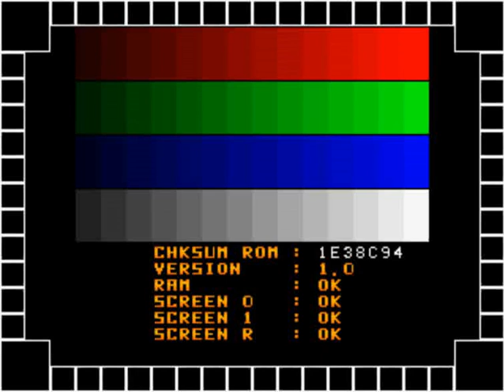- Big Karnak - Gaelco S.A. 1991 - [BY CHUBO]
- TRAMA -
"Karnak un guerrero egipcio viajaba a lado de su novia cuando de repente aparece el dios Osiris,
furioso con Karnak por no obedecer sus ordenes secuestra a su novia llevándola a su templo.. Ahora la misión de Karnak es ir en su rescate enfrentando a cientos de criaturas mitológicas del antiguo Egipto.."

Player: Chubo
Highscore: 564,650
Versión Mame: Wolfmame 207
Versión del Juego: Big Karnak (Gaelco 1991)
Gameplay details: Super Leeching, Finished
Gameplay Rating: ★★★★★

- INFORMACIÓN TÉCNICA -
Main CPU : Motorola 68000 (@ 10 Mhz)
Sound CPU : Motorola M6809 (@ 2.21675 Mhz)
Sound Chips : YM3812 (@ 3.58 Mhz), OKI6295 (@ 8 Khz)

- DESCRIPCION -
En este juego de plataforma tomaras el control de un faraón llamado karnak quien enfrenta a cientos de enemigos como cobras, momias y escorpiones.

El juego fue desarrollado por una empresa española a cargo de Toni Lopez Yeste el cual se inspiro en juegos como 'Ghosts’n Goblins' para su desarrollo.

Inicialmente el juego se llamaría 'Faraon' y constaría de ocho fases pero en su versión final fue reducido a cuatro fases.

Big Karnak iba a ser distribuido en Estados Unidos por Fabtek. Por lo tanto iba a contar con la clásica pantalla con el mensaje "Winners do not use drugs".

El juego usa algunos sonidos de 'Double Dragon' y 'Ninja Gaiden'.

El jefe al inicio del segundo escenario es una copia de Karnov de 'Bad Dudes vs. Dragonninja'.

Lista de Ítems :
Copa : Da mas energía.
Huevo de tiempo : Da mas tiempo.
Espada : Un arma extra en la fase 1.
Cetro : Extra Arma en la fase 2.
Boomerang: Disponible en las ultimas fases.
Vida : Una vida extra a los 100,000 puntos.

- STAFF -
Direction : Julian Goicoa
Story : Tony Yeste
Program : Luis Jonama, Albert Sunyer
Graphics : Tony Yeste
Graphics C. : Xavier Arrebola
Sound : Josep Quingles
Hardware design : Chu-Lin